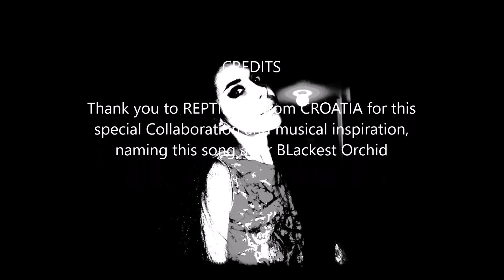BLACKEST ORCHID - Blackest Orchid (With Reptilium)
Classical Opera and Vocal Singer, Music Composer and Lyricist, active since September 2007.

A Heavy industrial Gothic Collaboration
All Music composed and performed by REPTILIUM (Croatia)
All Vocals and Lyrics composed and written by Blackest Orchid
Mixed by Blackest Orchid , June 2016

Lyrics:
In blackness, I roam
in darness, I hold on to your soul
forever, you haunt me
you are, the Blackest Orchid
Forever, seduce and kill, Blackest Orchid
Blackest , the Blackest Orchid

When, you fall into my trap
I hold, you down
cause Im the Blackest Orchid

I hunt you down
I lay you out
I hold you close to me
then I drown you

I drown you, I drown you ah ahh
drown you!

Fall into my trap
you'll never get out alive
Cause Im the Blackest
the Blackest Orchid
you know what I mean
I am, the Blackest, Orchid

I fall into the deepest sea
with you
But I wont drown
You'll die
So you better think about it
Im warning you
I'm the Blackest Orchid